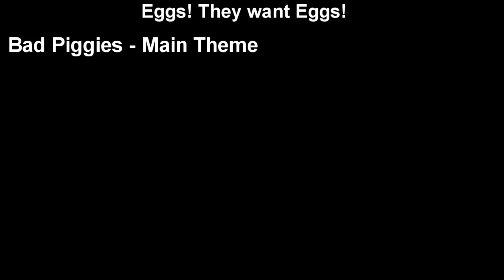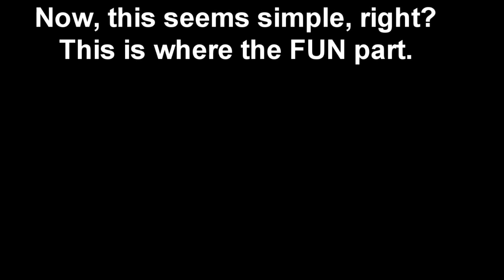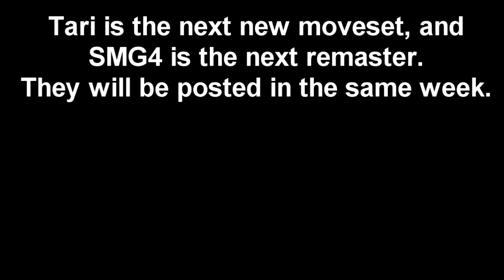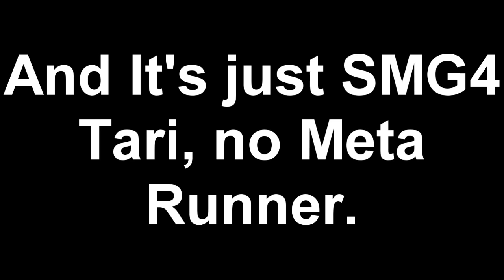(REMASTERED) Smash Bros Lawl D Kess - Pig (Angry Birds)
They wanted eggs, but the LAWl stopped them. (Badum Crash)